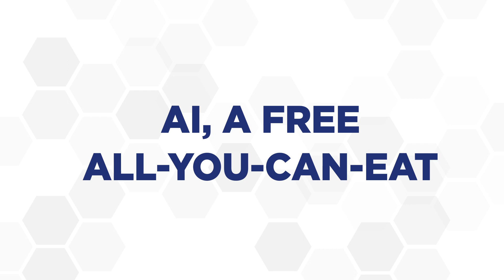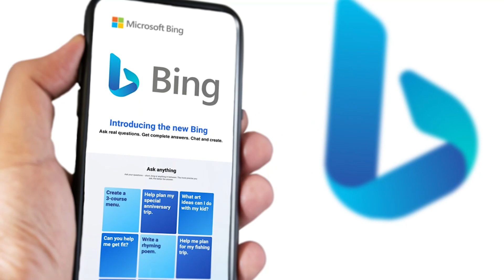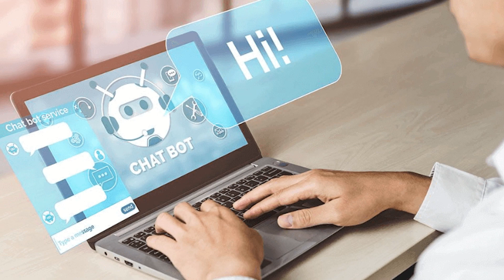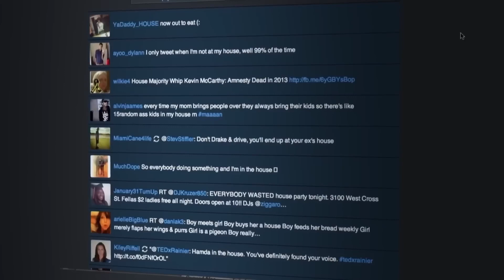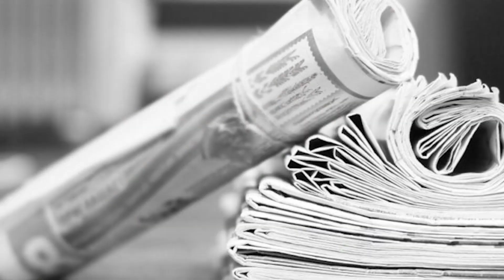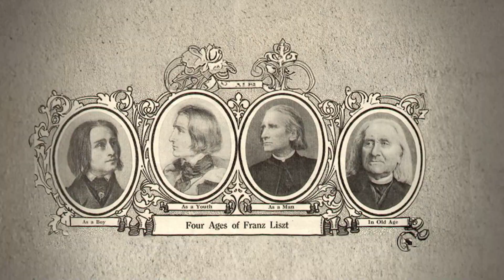AI, a free all-you-can-eat buffet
🧠📚 Ironically, we're educating machines better than our own children. 💬🌐 Everything we write, say, and show online is absorbed by AI without our knowledge or compensation.💰🔒As AI becomes a booming business, creators deserve a fair share, with privacy protection for all.

⏱️ TIMESTAMPS ⏱️
0:00 Intro
0:39 Unleashing the Power of ChatBots: The Silent Data Absorbers
1:23 Feeding the Beast: How AI Learns from Human Language
4:19 The Ethics of AI and the Price of Digital Knowledge
6:01 Conclusion